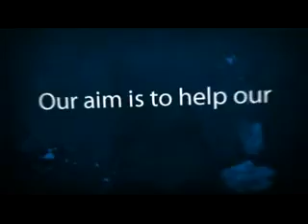Personal loans New Zealand Car lease, loans & finance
The best and cheapest car loans New Zealand, car finance New Zealand, personal loans New Zealand, car lease New Zealand, and debt consolidation New Zealand visit Fresh River Finance call 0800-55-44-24